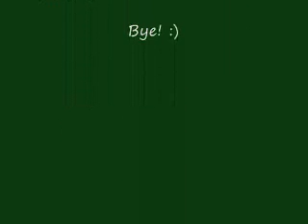Peaceful Music Video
This Is A Simple, Peaceful Music Video. I Am Sorry If You Do Not Like The Photos That Are In This Video. You Do Not Have To Favorite If You Do Not Wish To.

- If You Have Any Suggestions And/Or Questions, Feel Free To Message Me And/Or Post It In The Comments.